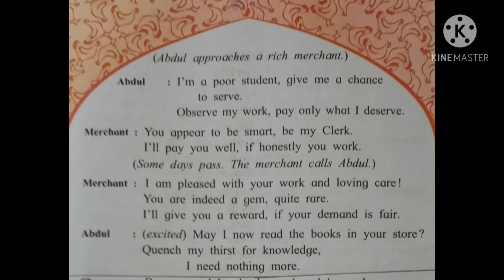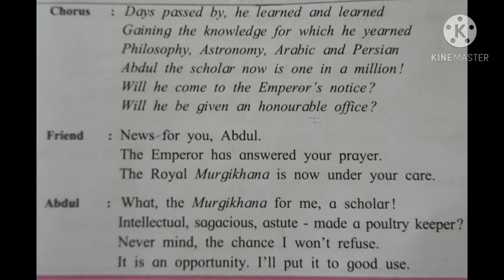std.VII Lesson 2.3 Abdul becomes a courtier.part 2